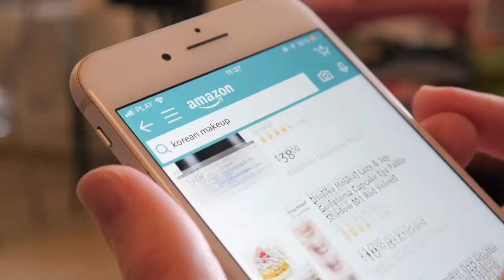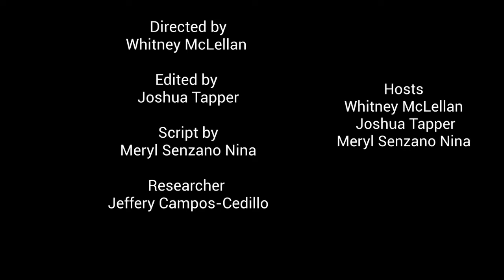Holidays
How we are dealing with holidays during the pandemic.